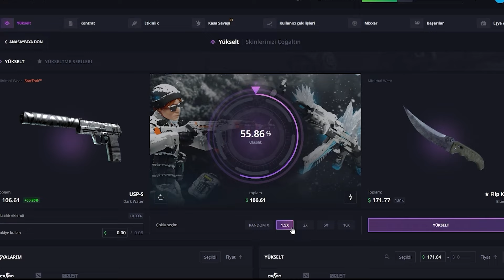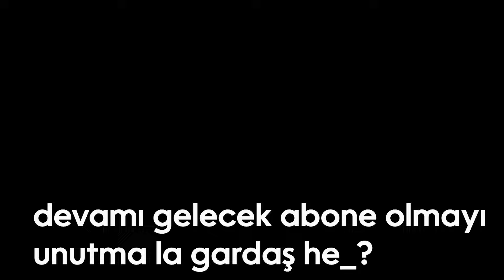İMORR ETERNAL HUB'DA OYUN OYNUYOR | Eternal Fire imoRR Faceit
xantares
imorr
imor
xantares csgo
woxic csgo
cs go highlights
s1mple
woxic
clip highlights
imor fpl
fpl
faceit pro league
maj3r
xfl0ud
xfloud
CS2
cs 2
source 2
cs go 2
cs:go 2